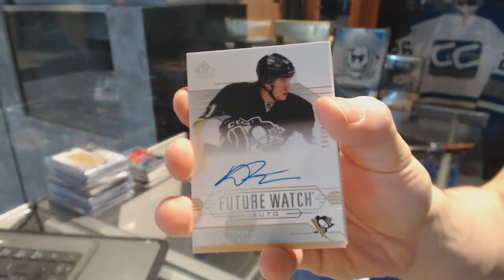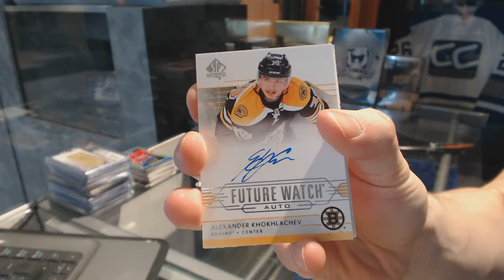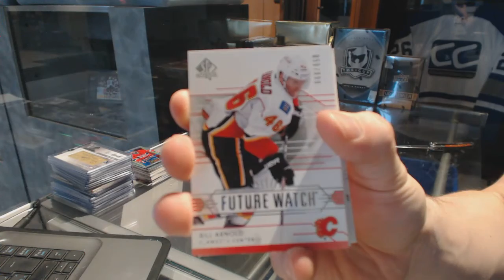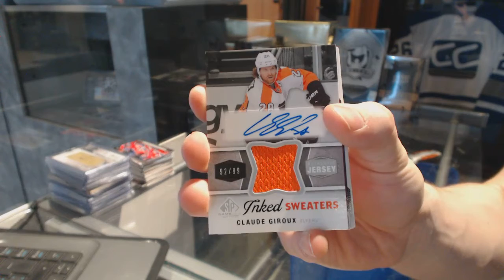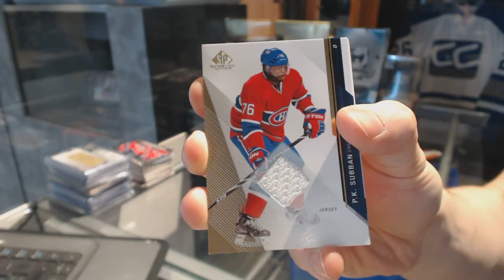14-15 UD SP Authentic & 14-15 UD SP Game Used Hockey Box Break - C&C GB #6887